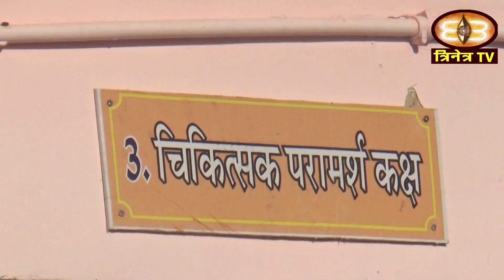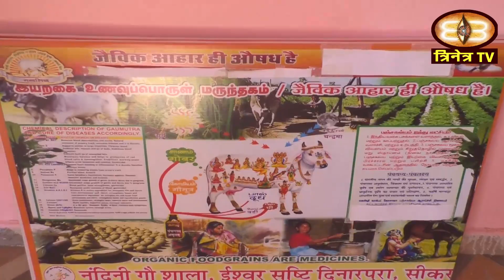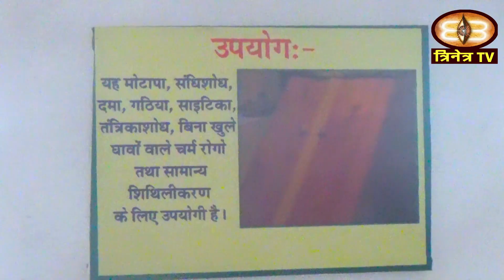प्राकृतिक चिकित्सालय की सम्पूर्ण विजिट- Naturopathy Hospital विजिट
आज जो बीमारियाँ हमें घेर रही है ज्यादातर गलत खानपान ओर रहन सहन के कारन है जिसे सही करने के लिए हमें योग ओर प्राकृतिक चिकित्सा के माध्यम से प्रयास करने चाहिए जिसके लिए हमें योग ओर प्राकृतिक चिकित्सा के बारे में कार्य करने वाले सेंटर का हमें ज्ञान होना चाहिए इसी हेतु इस प्राकृतिक चिकित्सालय में हमने भ्रमण किया जो आपके लिए प्रस्तुत है
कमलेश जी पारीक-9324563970